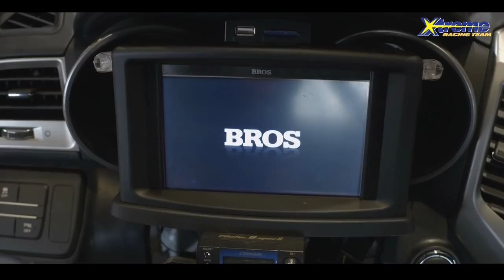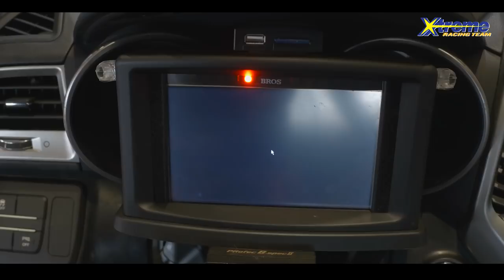쌍용 코볼리 레이스카 제작 및 첫 테스트주행 ( 티볼리+코란도c , 익스트림 오일클릭 레이싱팀 )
엑슨 익스트림 오일클릭 레이싱팀
코볼리 레이스카 완성
( 티볼리 바디 + 코란도c 엔진,하체 스왑 레이스카 )
넥센스피드레이싱 개막전 연습주행 첫 테스트주행

익스트림 오일클릭 레이싱
케놀 오일클릭 레이싱
자동차 합성유는 익스트림 & 케놀
Xtreme & Kennol_Performance_oil
자동차 엔진첨가제는
합성유 구입은 집에서 편하게 온라인으로
가솔린, 디젤 맵핑부터 경보기, 썬팅까지 자동차 원스톱 튜닝샵
수도권 유명 선수들이 얼라이보러 가는
서킷과 공도 모두 뛰어난
브레이크 한우물만 판다
국내외 유명 프로팀들이 선택한 다나베스프링
남자들의 비밀창고
하체보강의 새로운 이름
실사 랩핑 및 데칼 전문점
항상 이쁜사진 찍어주시는 김효석님